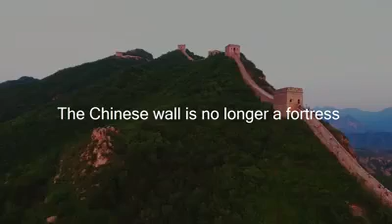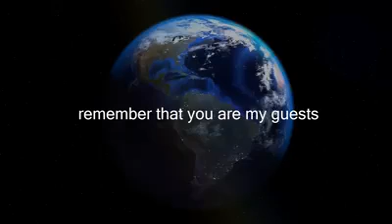nice video by anonymous.An eye opener. couldn't resist to share.